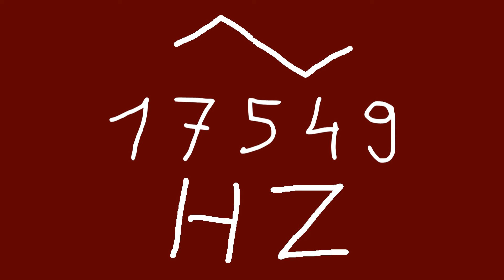17549 hz triangle